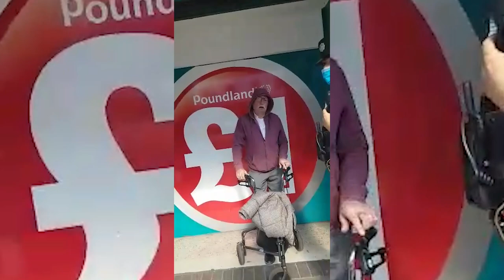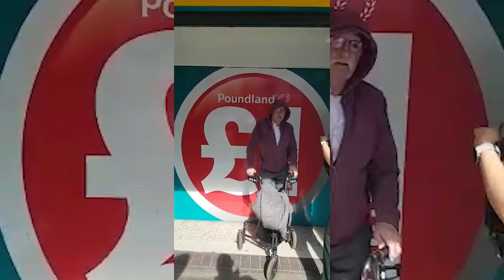Cigarette Butt Goons Pt 2 - Ballymena | Northern Ireland